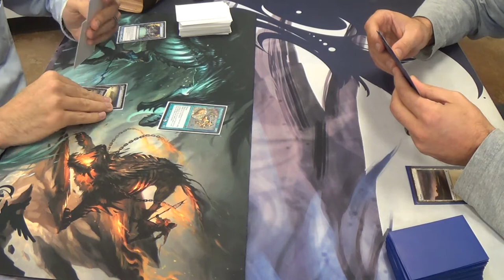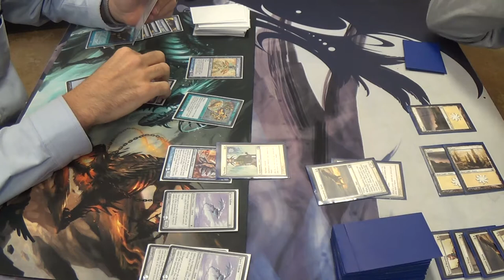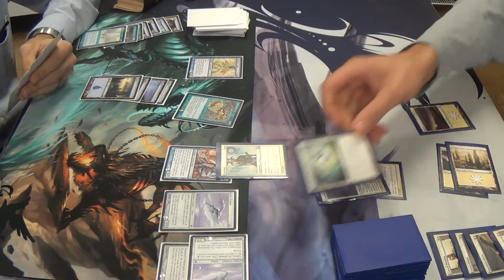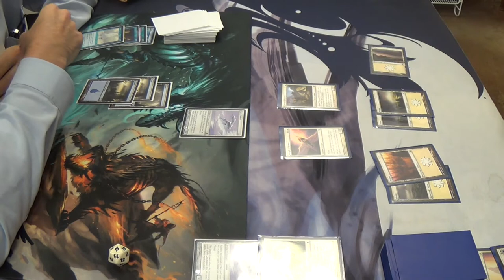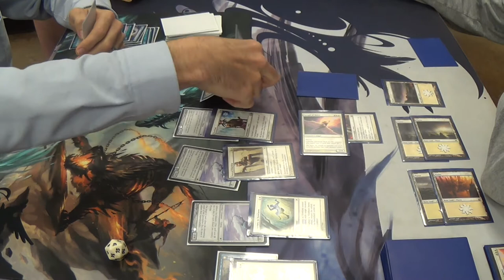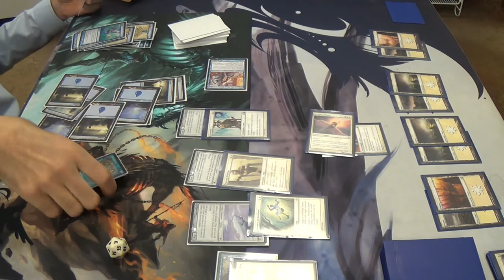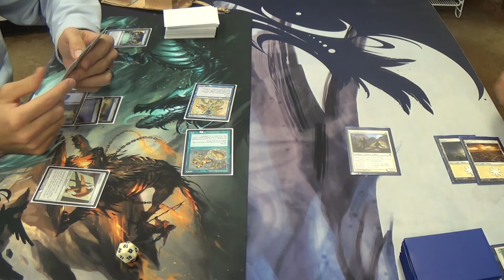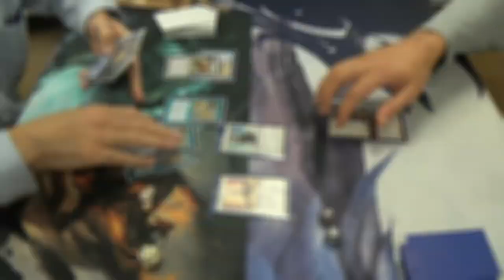Pauper Magic — Mono Blue Delver vs. White Weenie feat. Enchantments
Little creatures on either side, each playing control spells to allow them to take charge in the match...who will reign supreme?